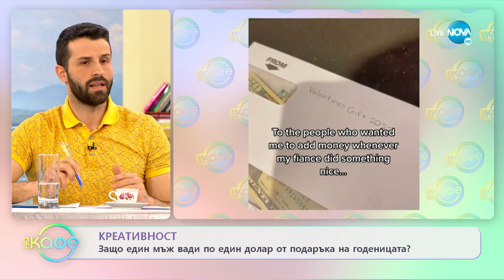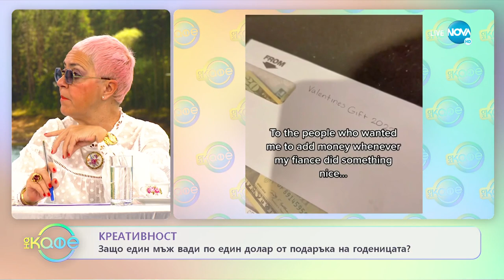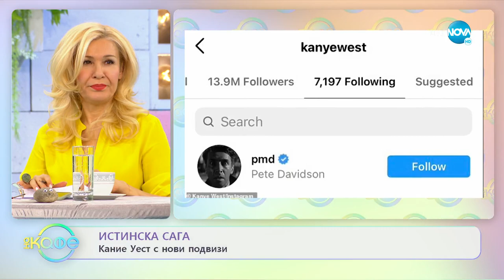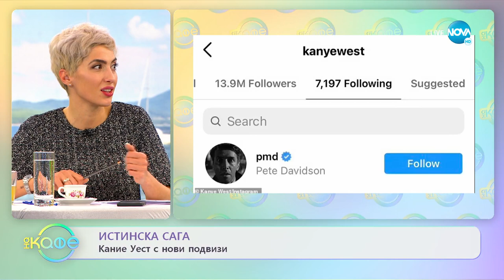Истинска сага - Кание Уест с нови подвизи - „На кафе” (18.02.2022)